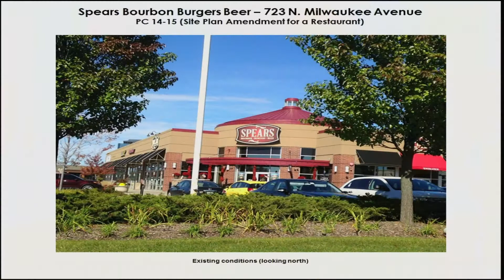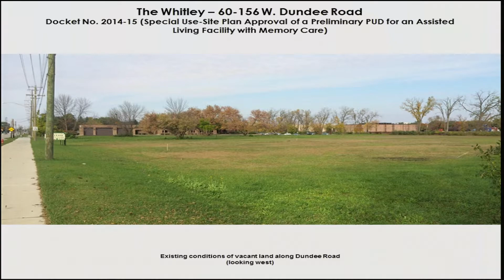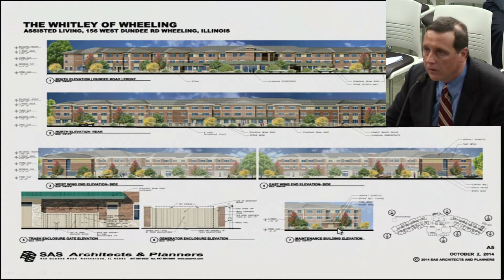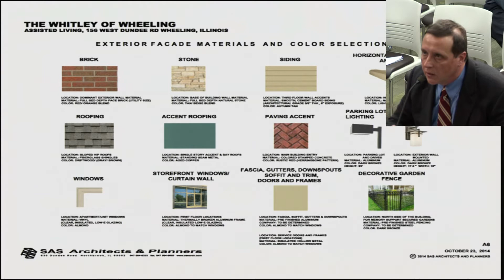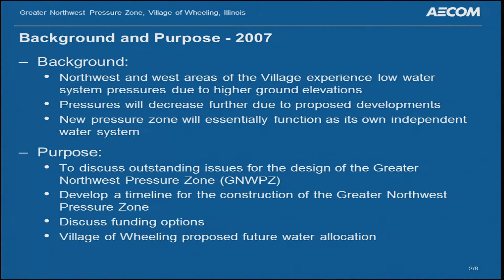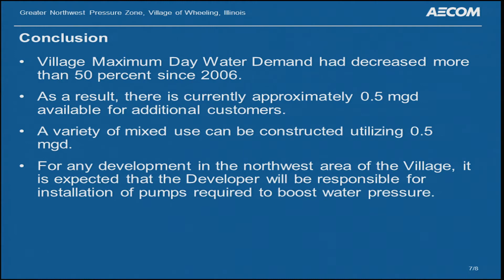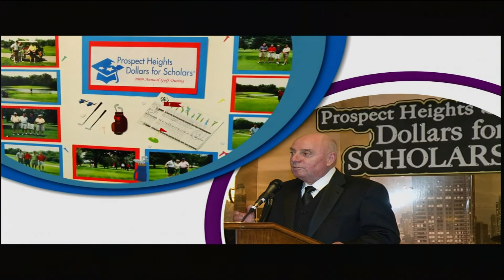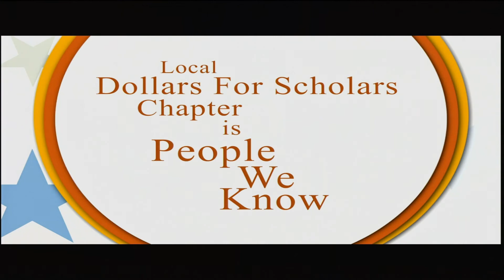Village of Wheeling Board Meeting 11-3-2014